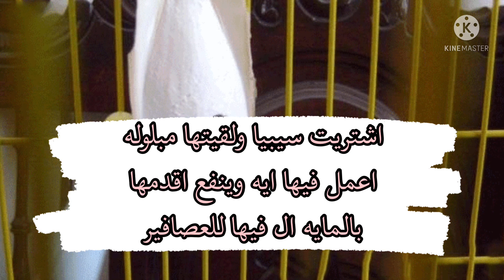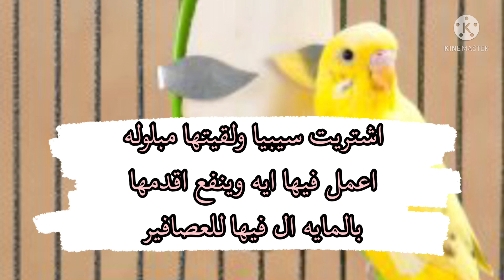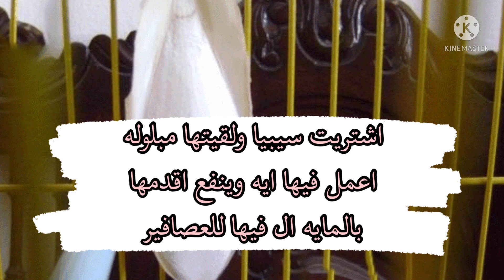خطورة السيبيا المغطسه بالمياه على العصافير _ الاجابه على أسئلة متابعي عيادة بادجي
اسعار العصافير سوق الجمعه السيده عائشه اسعار طيور الزينه اسعار الاسترالي اسعار البادجي اسعار الكوكتيل و اسعار الروز والفيشر اسعار البغبغانات
ازاي اشتري عصافير جديده من غير م اقع ف الغش لو معندكش خبرات قويه وكيفية استقبالهم وتعويدهم على المكان الجديد و ازاي اخليهم يبيضوا بسرعه فيديو مهم جدا للمبتدئين هتطلع منه بمعلومات قيمه جدا في مجال تربية طيور الزينه

الطيور كائنات بريه تحتاج للشمس والاملاح المعدنيه والاحماض الامينيه خاصة طيور الزينه مثل البادجي والكوكتيل لذلك نقدم لهم الفيتامينات اللازمه لتعويض الجسم بهذه العناصر

قائمة تشغيل أهم قواعد و أساسيات تربية طيور الزينه (جميع الانواع) 🦜🕊 :-

عصافير البادجي من أسهل أنواع طيور الزينه رعاية ونجاحا
اذا كنت مبتدئي في تربية طيور الزينه ولا تمتلك خبرات إليك هذا الكورس المكثف في أساسيات تربية البادجي